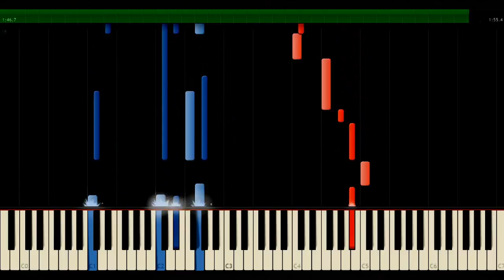Paulie Garand & Kenny Rough - Boomerang ft. Martin Svátek - Piano Tutorial - Synthesia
Piano instrumental easy tutorial (ONLY BASIC MELODY) and piano cover on the popular music song by Paulie Garand & Kenny Rough ft. Martin Svatek, Boomerang. It's for beginners and advanced pianist.
My inspiration for this cover is Marioheaver, PlutaX and PianistUK. Thanks.
I created it in the programs Synthesia and Mixcraft (and my piano).

Midi → (next day)